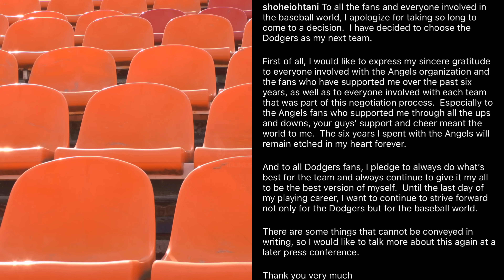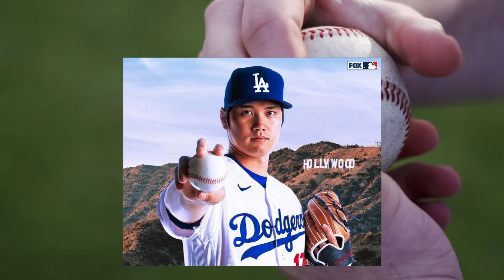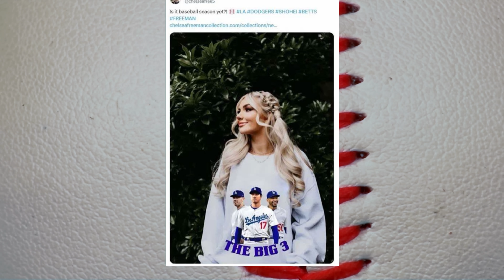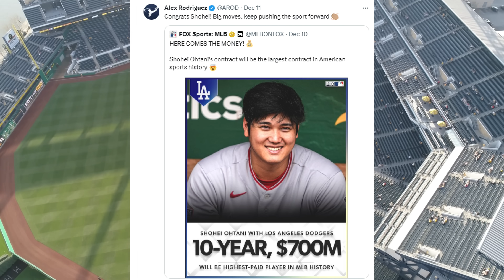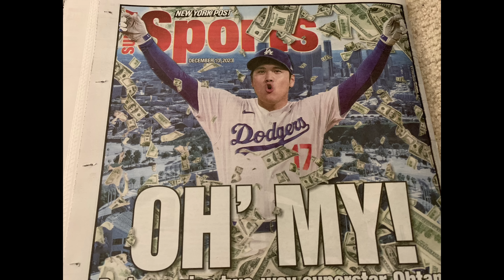大谷翔平 ドジャース フリーマン一家！同僚＆家族も興奮！歓喜！ロバーツ監督「貫いた大谷愛！」、Aロッド祝福！ロサンゼルス、ニューヨークメディア紙面ジャック！